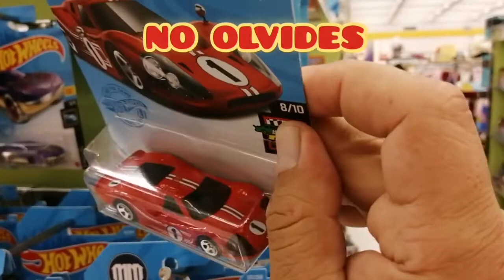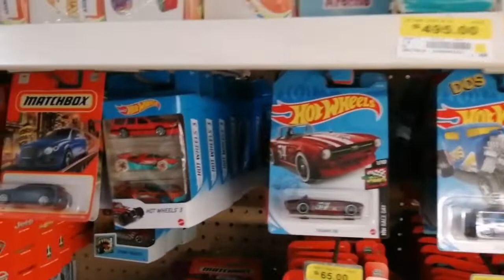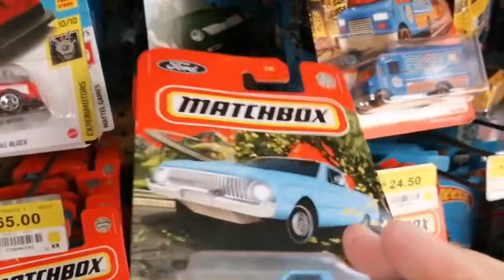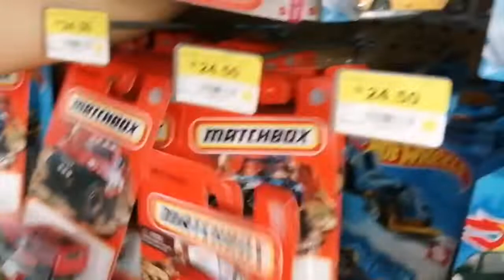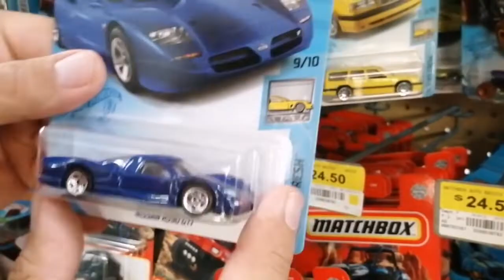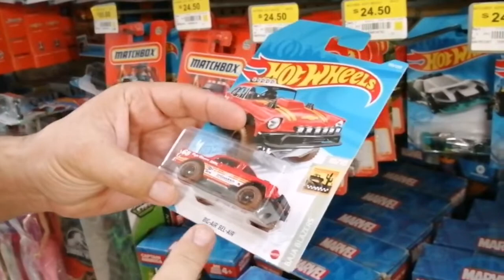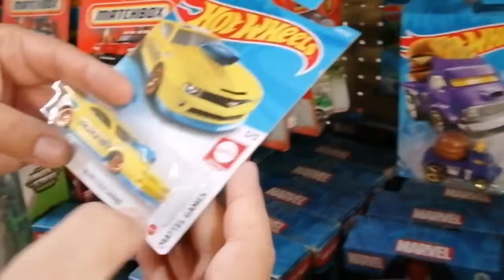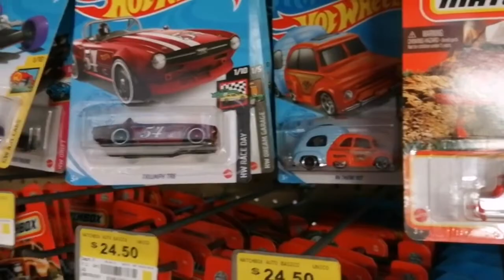Puros FORD'S GT y otras buenas piezas encontramos en esta cacería diecast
Hola amig@s bienvenid@s a un nuevo video donde nos fuimos de cacería y encontramos buenos casting, espero les guste y nos regalen su like 👍amig@s